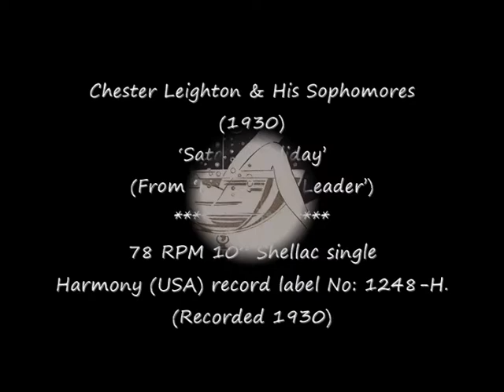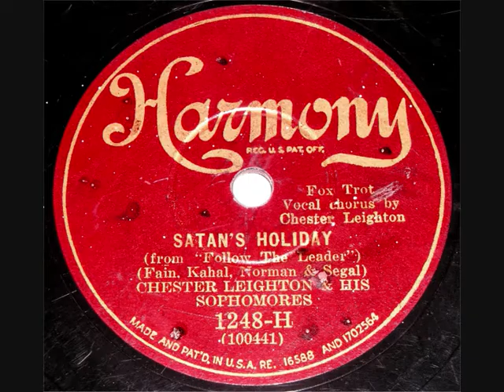78 RPM - Chester Leighton & His Sophomores - Satan's Holiday (1930)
Chester Leighton & His Sophomores (1930)
‘Satan’s Holiday’
(From ‘Follow The Leader’)
Fox-Trot with Vocal Chorus by – on label - Chester Leighton –
(reportedly Smith Ballew)

78 RPM 10” Shellac single
Harmony (USA) record label No: 1248-H.
(Recorded 1930)

Chester Leighton (Bandleader)
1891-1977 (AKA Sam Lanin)